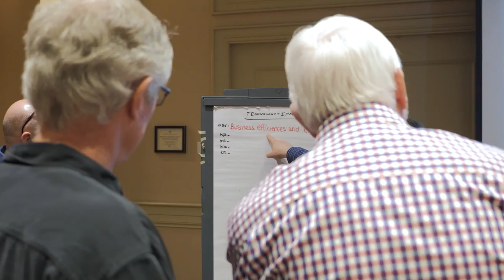Strategy Case Study: SME Strategy & Schill Insurance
In this strategy case study, watch how our strategic planning team worked with Schill Insurance to develop an aligned vision of where they wanted to go in the future and what they needed to do to get there. We also helped them to outline their strategic roadmap and facilitate their strategic planning session.
Over a two-day off-site, we guided the leadership team through our Alignment Program, and they left more clear, aligned, and with a strategy to reach their One Destination.

► Work with us: Are you looking for someone to facilitate your strategic planning process?

► Check out our online course on how to successfully lead your next strategic planning process